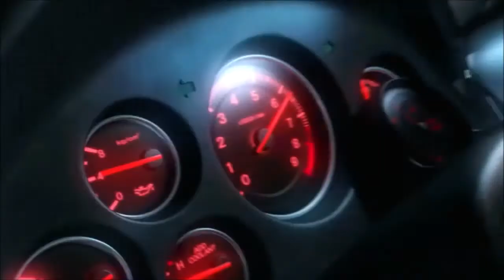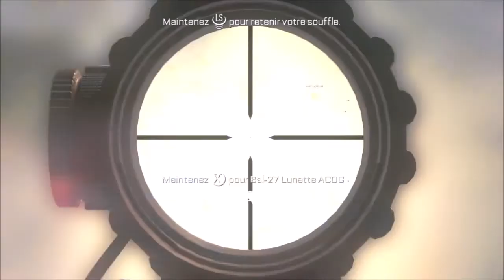Call of Duty: Advanced Warfare: Détournement de marchandise dangereuse d'Atlas